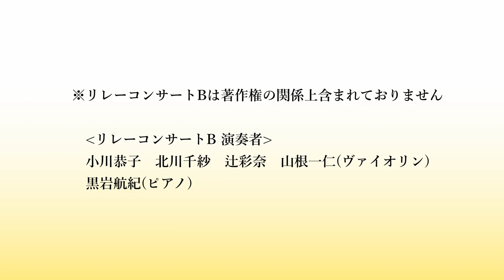ローム ミュージック フェスティバル2022‹ダイジェスト›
ローム株式会社と公益財団法人ローム ミュージック ファンデーションは、音楽文化の普及と発展のためにさまざまな事業を実施しています。
その中でも、若い音楽家の学ぶ環境の充実には1991年のローム ミュージック ファンデーション設立時より継続して取り組んでいます。
現在、支援してきた多くの方々が、プロの音楽家として世界を舞台に活躍しており、その方々の成長に関わることができたことは大きな喜びです。
そしてその方々が「ローム ミュージック フレンズ」として、毎年京都に集まり、多くの皆様にその演奏を聴いていただく「ローム ミュージック フェスティバル」を開催しています。
2022年のフェスティバルは2022/4/23、4/24に実施し、総勢20名のローム ミュージック フレンズが出演しました。その一部をダイジェストでお届けします。

【ダイジェスト内の出演者】
萩原麻未/岡本麻子(ピアノ)
上野星矢(フルート)、大島弥州夫(オーボエ)、濱崎由紀(クラリネット)、佐藤由起(ファゴット)、
髙橋臣宜(ホルン)、日髙剛(ホルン)、佐藤友紀/稲垣路子(トランペット)
武内紗和子(トロンボーン)、宮西純(チューバ)
菊本和昭(トランペット)、横坂源(チェロ)、吉田誠(クラリネット)、角田鋼亮(指揮)、
朝岡聡(司会)、新日本フィルハーモニー管弦楽団（管弦楽）